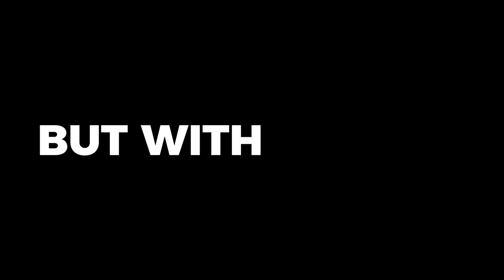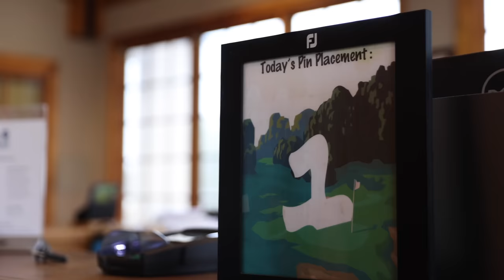Playing a Golf Match - $30 Clubs VS $3000 Clubs